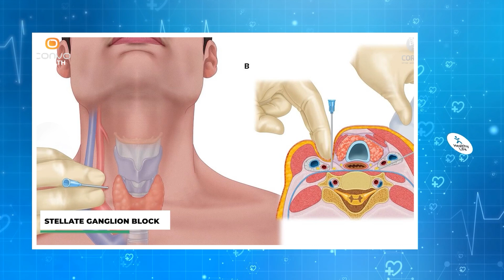കൈ ഇങ്ങനെ നീര് വന്ന താടിക്കാറുണ്ടോ ?സൂക്ഷിക്കുക |CRPS malayalam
crps
crps treatment
crps medical abbreviation
crps maya
crps diagnosis
crps causes
crps budapest criteria
how i cured my crps
new treatments for crps
crps medical term
crps symptoms
crps and covid vaccine
crps awareness
crps awareness month
crps and fibromyalgia
crps autoimmune
crps ankle
crps after surgery
crps awareness day
crps and pots
crps awareness day 2023
acupuncture for crps
amps vs crps
acute crps
average crps settlement
amitriptyline for crps
advanced crps
acupuncture points for crps
allodynia crps
ankle crps
autoimmune disease crps
crps blood test
crps bone scan
crps blisters
crps back pain
crps brain fog
crps books
crps bracelet
crps business
budapest criteria for crps
b corps
burning nights crps
budapest criteria for crps pdf
b corps jobs
best crps treatment centers
budapest crps
best crps doctors near me
b corps list
b corps certification
crps certification
crps criteria
crps cure
crps clinic
crps cleveland clinic
crps clinical trials
crps credential
crps covid vaccine
crps causalgia
complex regional pain syndrome (crps)
can crps come and go
can crps spread
can crps be cured
can you die from crps
cash crops
cleveland clinic crps
criteria for crps
conditions that mimic crps
covid and crps
crps designation
crps definition
crps diagnosis criteria
crps doctors near me
crps documentary
crps disability rating
crps disability
crps disorder
crps dystonia
does crps go away
dr kirkpatrick crps
does crps ever go away
diagnosing crps
does crps qualify for disability
does maya still have crps
diagnosis of crps
diagnostic criteria for crps
dystonia crps
difference between crps and fibromyalgia
crps explained
crps exam
crps exam pass rate
crps expert
crps exercises
crps emg
crps en español
crps early signs
crps evaluation
crps edema
exercises for crps hand
what is crps
exercises for crps
emg for crps
ehlers danlos syndrome and crps
enunciados crps
early crps symptoms
enunciado 2 crps
enfermedad crps
enunciados crps atualizados
crps foot
crps finance
crps flare up
crps financial designation
crps fake disease
crps foundation
crps fake
crps fibromyalgia
crps flare-up symptoms
crps florida
fcps calendar
fcps schoology
fcps school calendar 2023-24
mcps jobs
fcps lunch menu
fcps employee resources
fcps parentvue
fcps sis
fcps naviance
crps genetic
crps gabapentin
crps groups
crps guidelines
crps go away
crps graded motor imagery
crps gastroparesis
crips gang
crps getting worse
crps gastrointestinal
gabapentin for crps
graded motor imagery for crps
ganglion nerve block for crps
gabapentin dose for crps
gabapentin vs lyrica for crps
gastroparesis and crps
gmo crops
gmi crps
gabapentin dosage for crps
gifts for someone with crps
crps hand
crps how to diagnose
crps hair growth
crps head and neck
crps help
crps headaches
crps hand treatment
crps hip
crps hand symptoms
crps hair loss
how is crps diagnosed
how do you get crps
how to treat crps
how long does crps last
how rare is crps
how common is crps
how painful is crps
how to stop crps from spreading
how does crps start
crps icd 10
crps in children
crps illness
crps in foot
crps icd 10 code
crps images
crps i vs ii
crps is more common in
crps is it real
is crps real
is crps the most painful disease
is crps a disability
is crps an autoimmune disease
is crps a neurological disorder
is crps hereditary
is crps a disability in australia
icd 10 crps
is crps curable
is crps psychological
crps johns hopkins
crps jobs
crps joint pain
crps jobs near me
crps joints
crps jaw pain
crps johns hopkins lawsuit
crps jazmin
crps journal articles
crps journal
jobs i can do with crps
john hopkins crps
justin brown crps
job corps
john hopkins crps case
joshua prager crps
jaw crps
jenny lewis crps
jedinstvena registraciona prijava crps
johns hopkins crps lawsuit
crps knee
crps knee symptoms
crps kowalski
crps knee treatment
crps kaplan
crps key symptom
crps knee replacement
crps kirkpatrick
crps knee pain
crps knee mri
kaplan crpc